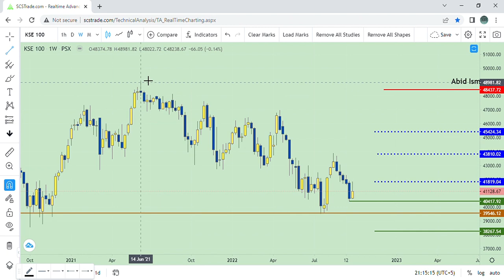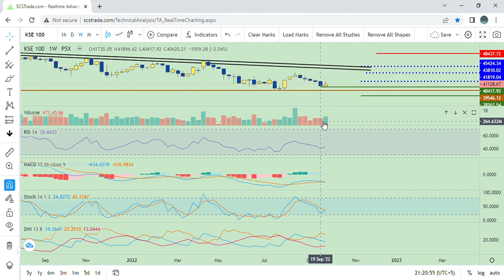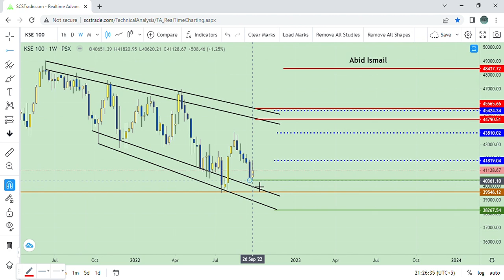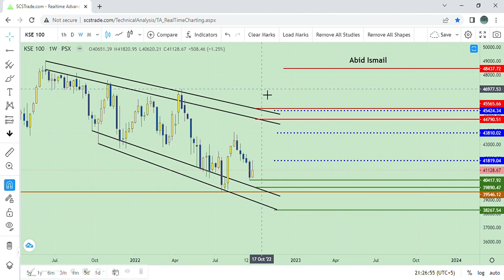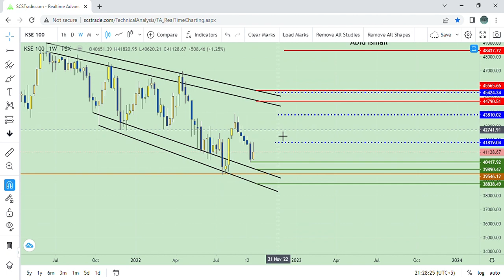Weekly wrap-up | KSE 100 | Learn and Earn | DYOR | for Beginners | 03 Oct 2022 | Monetary policy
Mkt cap as on 30 Sep 2022 Rs.6782 Bn. Increased by Rs.93 Bn. WoW basis.